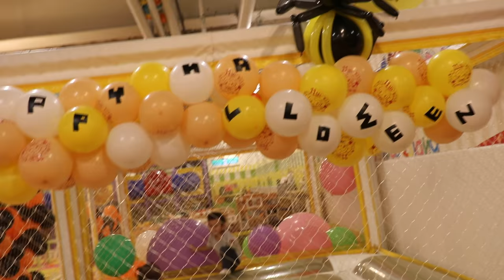小朋友去看台灣最好玩的地方 | 台灣歷險記 | fun fun oki | 台灣好吃